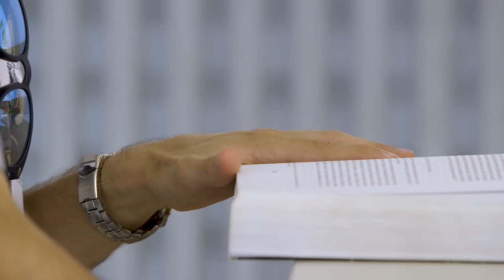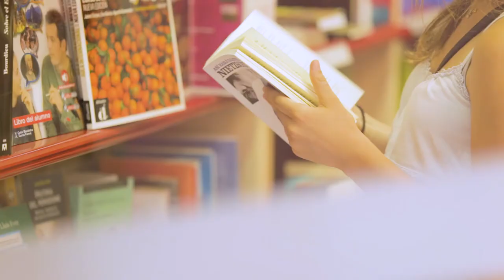Grado en Filosofía, Politica y Economía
El grado ofrece una visión de las ciencias sociales desde distintas perspectivas que permite dotar a los estudiantes de las herramientas necesarias para analizar un mundo cada vez más global, complejo y conectado. Es el primer grado conjunto surgido de la Alianza 4 Universidades (UPF, UAM, UC3M)